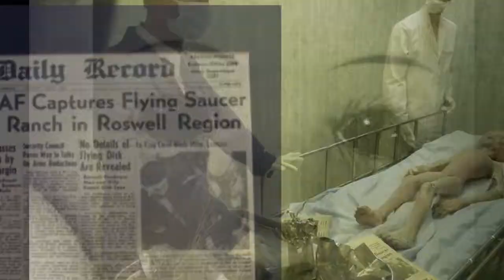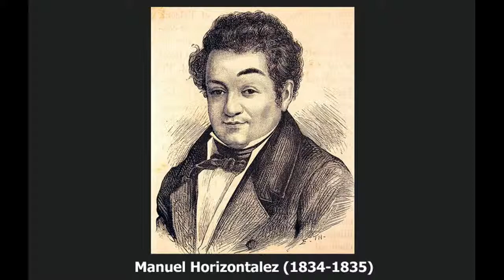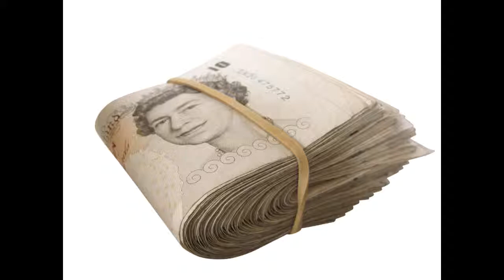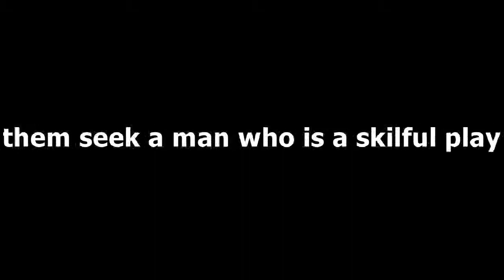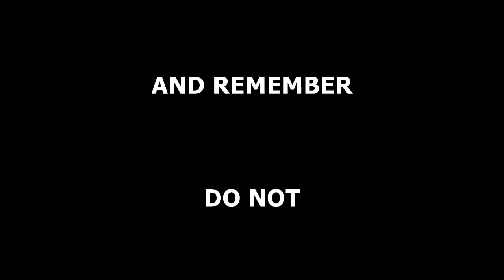Cloud Computing: A Fog of Lies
Exposing the truth behind Cloud Computing and its secret connections to Project HAARP.

Photo credits (Flickr):
under a commercial use license. For complete photo credits see below.